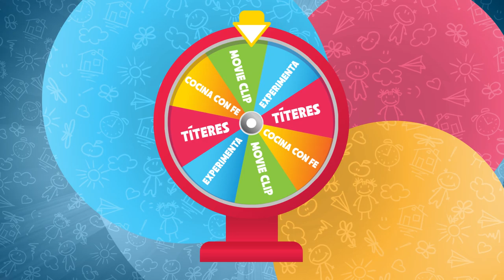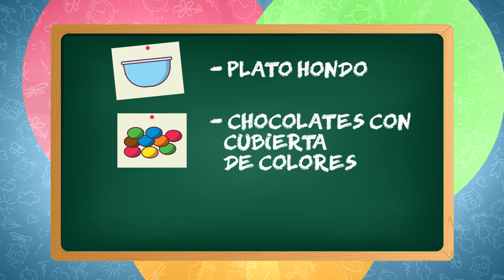Cdfe Niños culto virtual. Noé y el pacto. (domingo 26 de Abril)